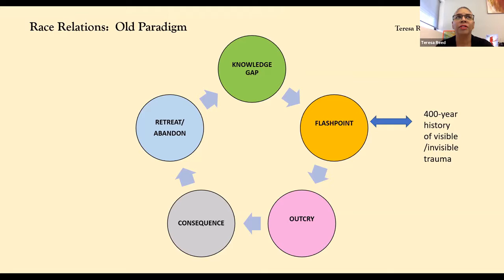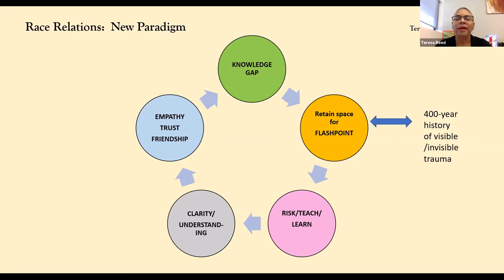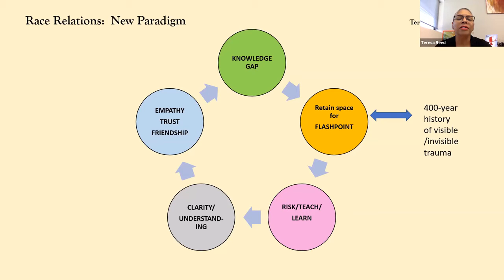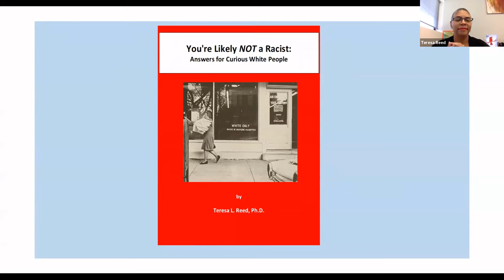A Way Forward on Race - Dr. Teresa Reed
A Way Forward on Race
Dr. Teresa Reed

This talk will explore the patterns and habits that often make race a difficult topic to discuss. Reading excerpts from her forthcoming book, You're Likely Not a Racist: Answers for Curious White People, Reed will share both data from research and insights from her own life experience. She will explore the paradigm that perpetuates racial tension and will argue for a new paradigm that can bring understanding, healing, and hope. She will also address some of the awkward, but honest questions about race that White people are often afraid to ask. The outcome of her talk will be the sense that there is a path forward for all who seek diversity, equity, inclusion, and understanding.

Teresa Reed holds a Ph.D. from Indiana University, where she studied in Music Theory, Music History and Literature, and African American History. She spent twenty-five years at The University of Tulsa, serving there as Professor of Music, Director of the School of Music, Associate Dean, and Director of the African American Studies Certificate. She has authored three books, two of which have won national awards. She currently serves as Dean of the School of Music at the University of Louisville. Her fourth book, You're Likely Not a Racist: Answers for Curious White People, is forthcoming later this year.